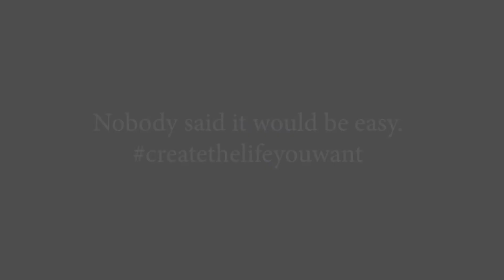Happy Monday...Don't Give Up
Happy Monday.

Do you know how you get to Carnegie Hall?

Learn, Create, Move Forward.

If you make videos on YouTube, you know what this video is about. You know the effort required to make 'simple' videos.

Creating the Life You Want is not Easy.
Getting paid to do what you love is not easy.
Creating online content is not easy.

Those who make it look easy are called pros. They put in the time and effort that most are unwilling to do.

There is no easy button.

The reason most people quit vlogging, podcasting, blogging and insert any other craft here is that it’s really hard and takes a lot of time and practice and dedication to master.

If you want to succeed in online business and content creation, here are the secret ingredients: hard work, consistency, persistence, and patience.

Repeat for as long as it takes which will probably take years and then people will wonder why making content is so easy for you when they think it’s a real pain in the ?$&.

It's a grind. It's relentless. It's not always fun. It can really suck.

And then one day you become an overnight success and all that hard work and practice pays off and it all becomes worth it.

“Those at the top of the mountain didn't fall there.”

Do not give up. Keep going.